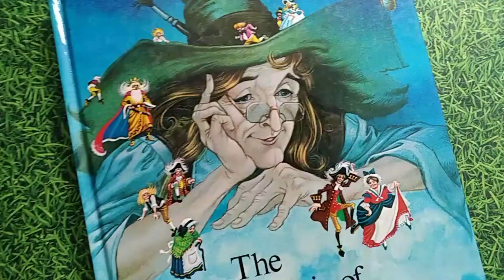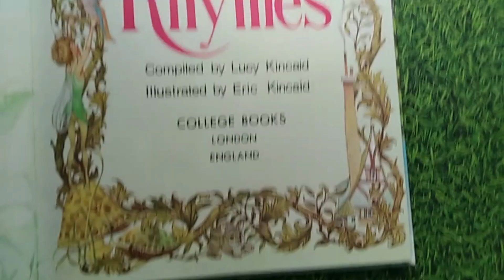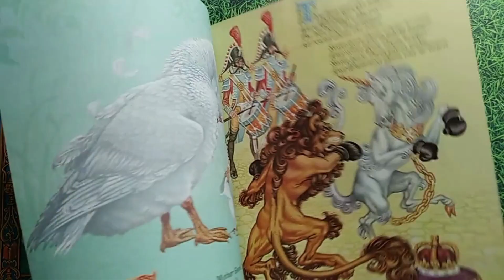The Magic of Rhymes by Lucy Kincaid (Author)